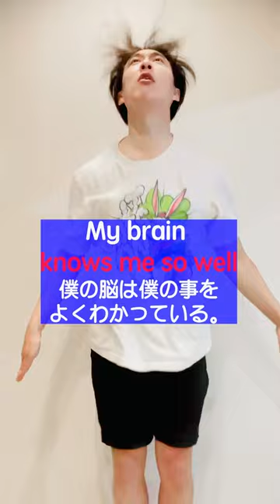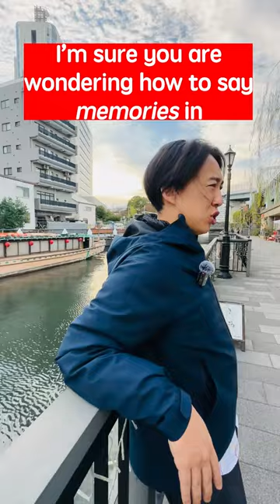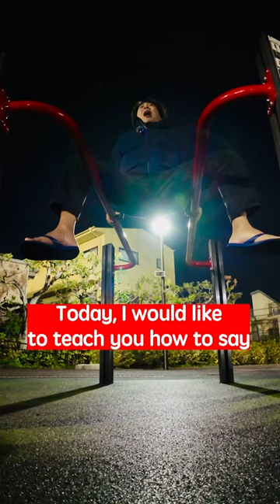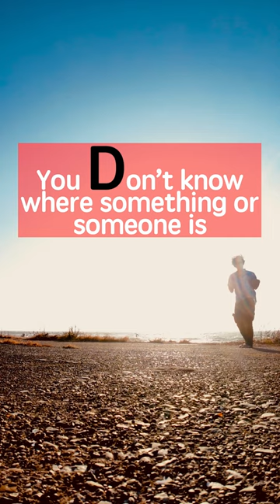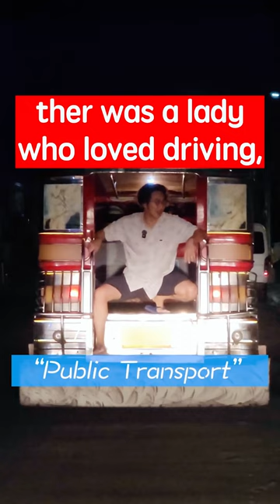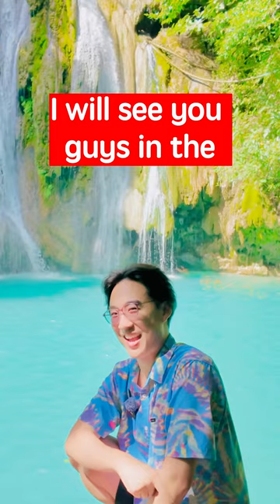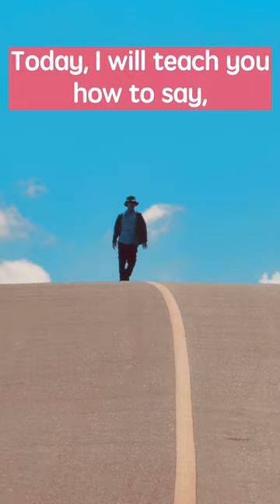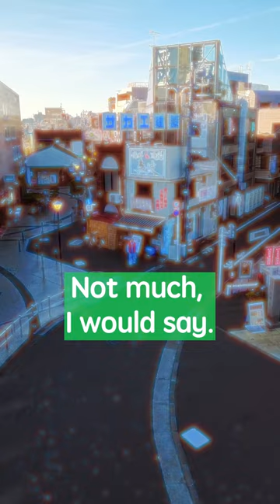Japa-knees lesson part 3 (More than 30 minutes)